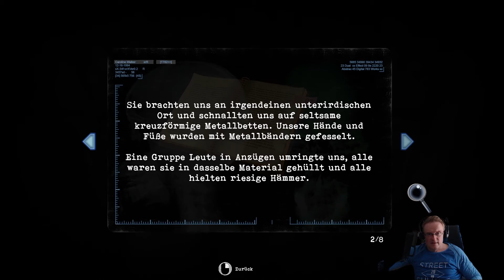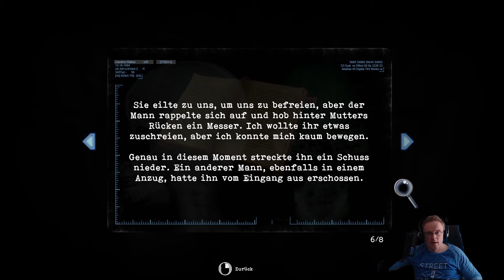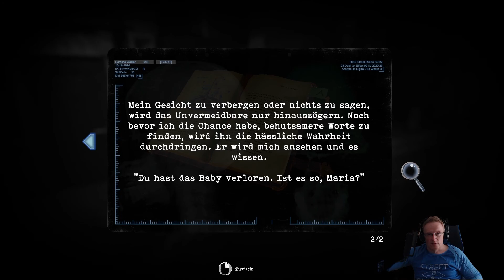TORMENTED SOULS #03 🔪 Von Don Quijote und Sancho Panza 🔪 Let's Play | deutsch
Caroline sieht sich nicht nur Monstern gegenüber, sondern auch Romanfiguren...